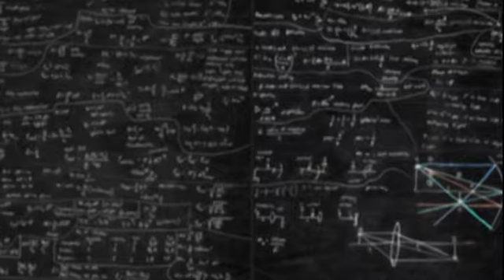เคล็ดลับสอบพิชิต Admission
ข่าวดีสำหรับน้องๆ ซีเอ็ดบุ๊คเซ็นเตอร์และมูลนิธิคนไทยเก่งขึ้น ชวนน้องๆมาปิดโหมดความสับสน วุ่นวาย แล้วมาเปิดโหดเตรียมตัวสู่รั้วมหาวิทยาลัย ด้วยความเข้าใจระบบและวิธีการสอบ แถมเคล็ดลับความสำเร็จในการเรียน การสอนแบบเน้นๆจากผู้มาหประสบการณ์ จากสถาบันกวดวิชาออนดีมานและ A Level พี่โหน่ง สุธี อัสววิมล และ พี่เต็อ สาธร อุพันวัน นอกจากนี้ยังมีพี่ๆท่านอื่นอีกมากมาย

นอกจากนี้ CD ชุดเคล็ดลับสอบพิชิต Admission พบกันที่ร้านซีเอ็ดบุ๊คเซ็นเตอร์ทุกสาขาค่ะ ใราคาเพียงแผ่นละ 20 บาท